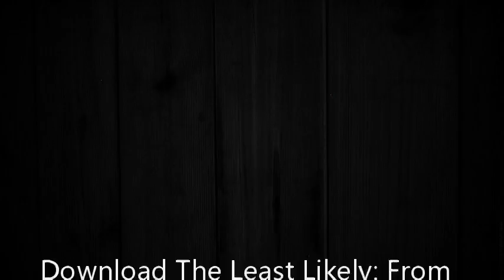Download The Least Likely: From the Housing Projects to the Court House [P.D.F]